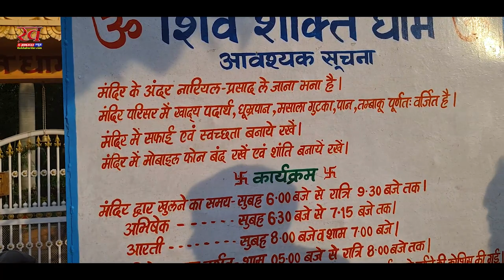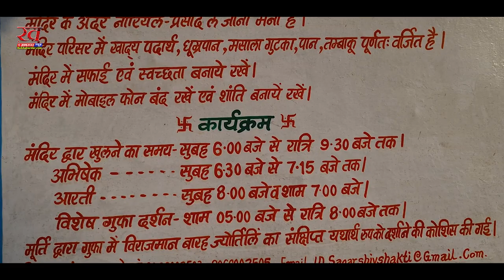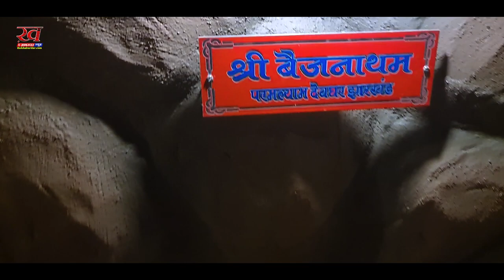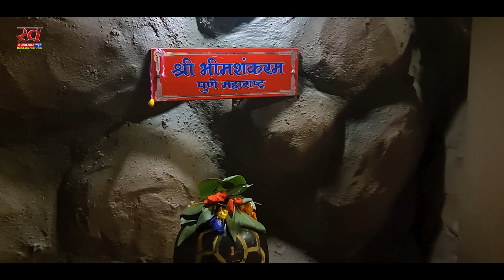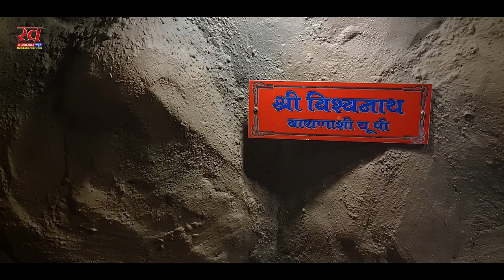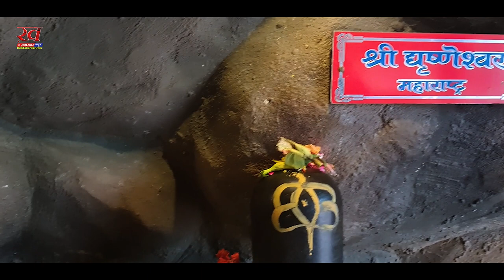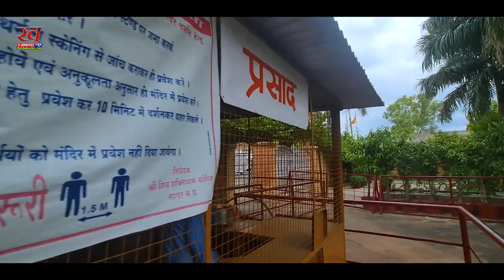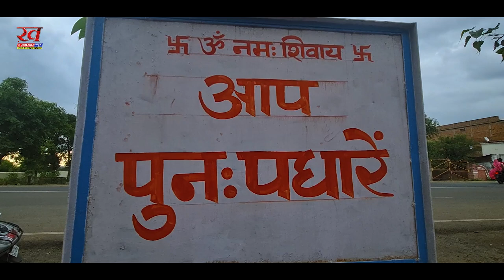आपको यहां जाना ही चहिए। शिव शक्ति धाम मंदिर, सागर जिला, मध्य प्रदेश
शिव शक्ति धाम सागर जिले का एक प्रमुख धार्मिक स्थल है।  यह एक बहुत ही सुंदर मंदिर है। यह मंदिर भगवान शिव जी को समर्पित है। इस मंदिर में शिव भगवान जी की बहुत विशाल प्रतिमा विराजमान है। यह प्रतिमा करीब 50 फीट की होगी। यह प्रतिमा खुले आसमान के नीचे विराजमान है। यह प्रतिमा बहुत ही सुंदर लगती है। इस प्रतिमा के अंदर गुफा बनाई गई है, जिसमें 12 ज्योतिर्लिंग विराजमान किया गया है। आप यहां पर आकर इस प्रतिमा के दर्शन कर सकते हैं। यहां का जो वातावरण है। वह पॉजिटिव रहता है। यहां पर आकर शांति महसूस होती है। यहां पर चिड़ियों का चहचहाना और गार्डन के रंग बिरंगे फूल बहुत अच्छे लगते हैं। यह सागर में घूमने के लिए बहुत अच्छी जगह है और यहां पर आकर बहुत अच्छा समय बिताया जा सकता है।

हम लोग शिव शक्ति धाम मंदिर में सागर जाते समय गए थे। इस मंदिर के बाहर हम लोगों ने अपनी गाड़ी खड़ी करी और यहां पर, जो सिक्योरिटी गार्ड था। उससे हम लोगों ने पूछा, कि मंदिर में जा सकते हैं। उन्होंने बोला, कि जा सकते हो। 5 बजे के बाद आप इस मंदिर में घूमने के लिए जा सकते हैं। 5 बजे के बाद यह मंदिर खुल जाता है। हम लोग बाहर चप्पल स्टैंड में अपनी चप्पल उतार कर रख दिए और हाथ पैर धो कर मंदिर में प्रवेश किया। मंदिर बहुत सुंदर है। सबसे पहले हमको सुंदर बगीचा देखने के लिए मिला। यहां पर तरह-तरह के फूल लगे हुए थे। यहां पर बोर्ड भी लगा हुआ था। फूल, पेड़, पौधों को हाथ न लगाएं।

हम लोग मंदिर परिसर में आगे गए, तो हम लोगों को यहां पर शिव भगवान जी की बहुत ही विशाल प्रतिमा देखने के लिए मिली। यह प्रतिमा बहुत सुंदर लग रही थी। प्रतिमा के सामने नंदी भगवान विराजमान थे। नंदी भगवान जी, जहां पर विराजमान थे। वहां पर कुंड बना हुआ था। बरसात के समय शायद यहां पर पानी भर जाता होगा। शिव भगवान जी, कि जो प्रतिमा है। वह करीब यहां पर 50 फीट ऊंची है और शिव भगवान जी की प्रतिमा के नीचे ही गुफा बनाई गई है, जिसमें 12 ज्योतिर्लिंग की स्थापना की गई है। हम लोगों ने इन 12 ज्योतिर्लिंगों के दर्शन किए। गुफा के अंदर एक और विशाल शिवलिंग देखने के लिए मिलता है। यह शिवलिंग भी बहुत सुंदर लगता है। हम लोगों ने यहां पर सारे ज्योतिर्लिंगों के दर्शन किए और उसके बाद हम लोग को गुफा में दूसरी तरफ बने रास्ते से बाहर आ गए।

यहां पर हम लोगों को बहुत अच्छा लगा। गुफा से बाहर आकर हम लोग गार्डन में पीपल के पेड़ के नीचे बैठे रहे। यहां पर हमने बहुत सारी फोटो खींचे और शांति से यहां पर बैठे रहे। यहां पर सकारात्मक ऊर्जा महसूस होती है। यहां पर चिड़िया लोग की चहचहाहट हम लोगों को सुनने के लिए मिल रही थी। चारों तरफ हरियाली थी और शिव भगवान जी का मंत्र यहां पर चल रहा था। यह सभी चीजें बहुत अच्छी लग रही थी। यहां पर आपको 12 ज्योतिर्लिंगों की जानकारी भी मिलती है। यहां पर हम लोगों ने बहुत अच्छा समय बिताया।

शिव शक्ति धाम मंदिर की एक विशेषता यह भी है, कि यहां पर नारियल या अन्य तरह का प्रसाद ले जाना की मनाही है। मंदिर के बाहर एक बोर्ड देखने के लिए मिलता है, जिसमें यह सभी जानकारी लिखी है। हम लोगों को यह अच्छा लगा और यहां पर आप अपनी इच्छा अनुसार जो भी दान पेटी में डालना चाहते हैं, तो डाल सकते हैं और किसी भी तरह का आपको कोई भी बाध्य नहीं करता है। जब आप गुफा में प्रवेश करते हैं, तो आपको यहां पर एक संदेश लिखा देखने के लिए मिलता है, जिसमें लिखा है, कि मंदिर में देने की जगह आप गरीब और बेसहारा लोगों को दें। इस मंदिर में रात के समय रंग-बिरंगी लाइटे जलाई जाती है, जिससे शिव भगवान जी की, जो विशाल मूर्ति है। वह बहुत ज्यादा सुंदर दिखाई देती है। मंदिर के दर्शन कर कर हम लोग बाहर आ गए और सागर जिलें की तरफ चल दिए।